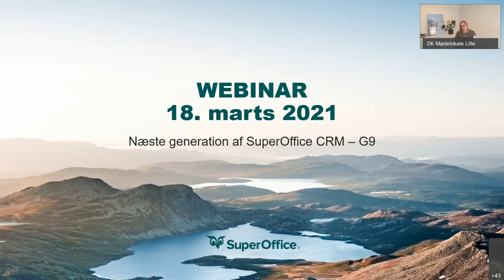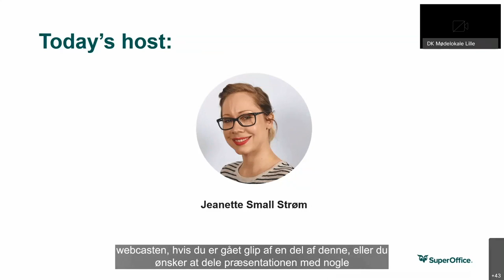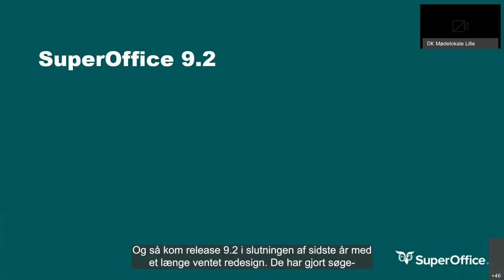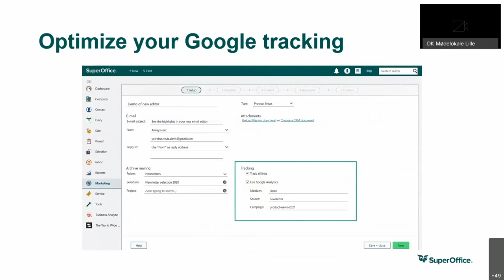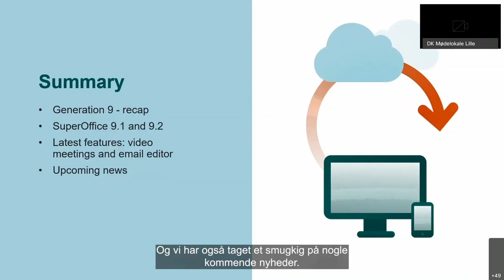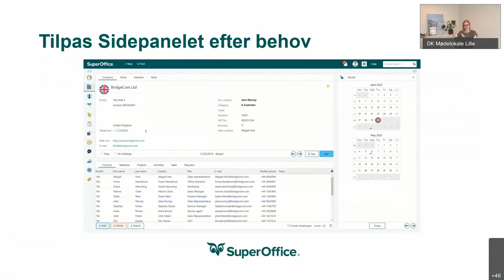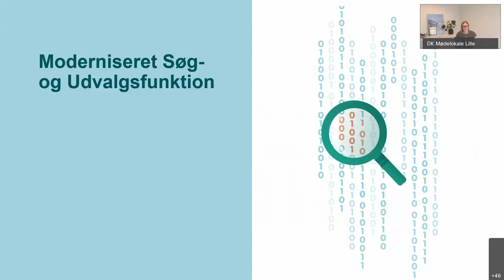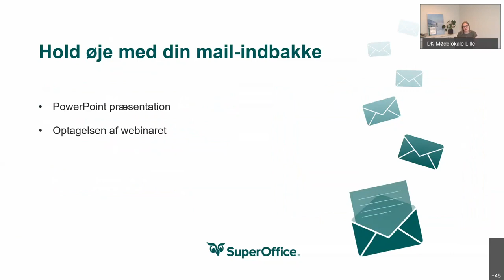Webinar Næste generation af SuperOffice CRM G9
Vi fortsætter med at opdatere SuperOffice CRM med nye funktioner og forbedringer i Generation 9!

Vi har løbende holdt webinarer, siden vi lancerede 9.1 forrige år, og vi vil fortsætte med at vise dig de seneste nyheder, og hvad der ligger i planen fremover.

Indholdet er baseret på aktuelle releases med nyheder, som er kommet til siden sidste version, eller som er lige om hjørnet.

Lyt med her.